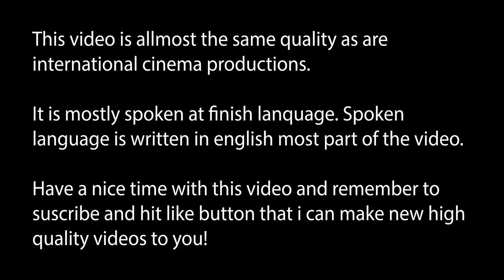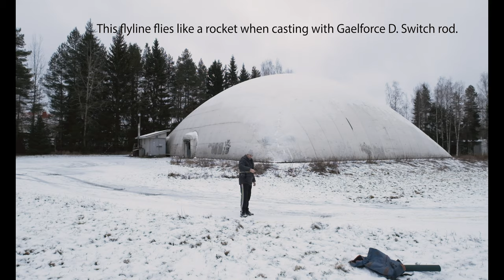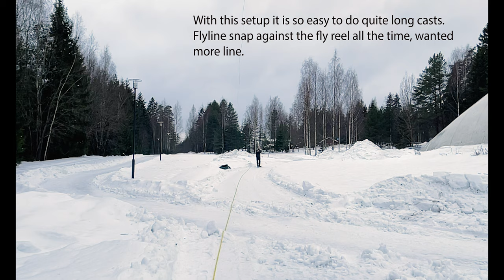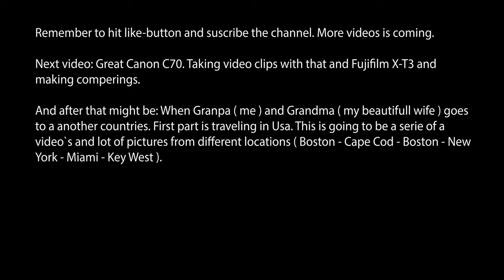Casting with Loop Marauder flyline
Testaan pellolla Loop Marauder perhosiimaa. Heittelen sitä Gaelforce Destination switch perhovavalla. Videon loppuosassa switch vapojen tarkkuusheittoa käsittelevä osuus.

Casting with Loop Marauder predator fyline at the field, with Gaelforce Destination switch fly rod. End of the video I`m doing target casting with switch rod.